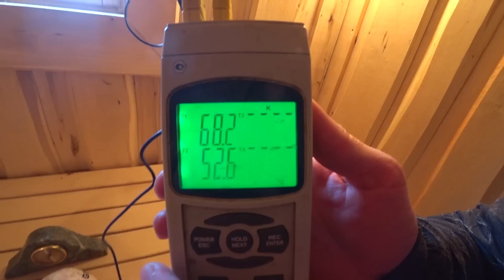Низкая ВЛАЖНОСТЬ в парилке? Можно ли топить без воды? ОТВЕТЫ на Ваши вопросы о ППШ.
Всем привет! С вами Владимир Ефремов. Почему при использовании ППШ в парилке низкая влажность? Можно ли топить печь без воды в ППШ? Слишком много пара, как уменьшить его количество? Для чего можно использовать пар от ППШ?

А кто уже использует ППШ в своей бане или обладатели ЕФРЕМОВСКОЙ бани, где устанавливается печь Гроза (Гефест) в комплекте с ППШ, напишите своё мнение и отзывы, как вы используете ППШ.

Строительство бань по уму в Москве,  Санкт-Петербурге,  Челябинске,  Краснодаре,  Татарстане,  Екатеринбурге.